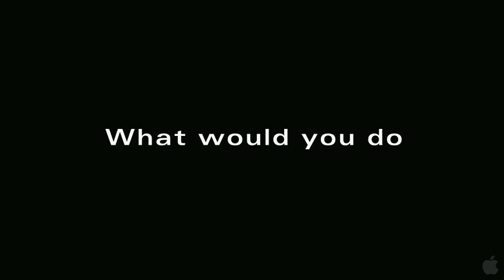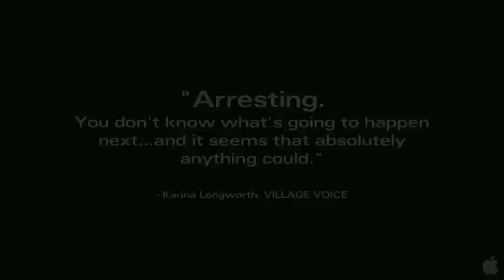Loneliest Planet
Flying Moon Filmproduktion - Parts and Labor - Van Hoy/Knudsen Productions - Wild Invention
Dirección: Julia Loktev
Dirección de Fotografía: Inti Briones